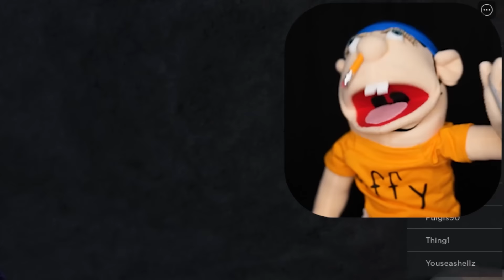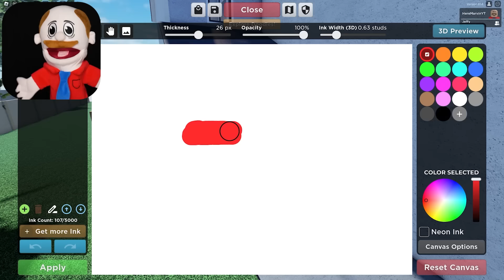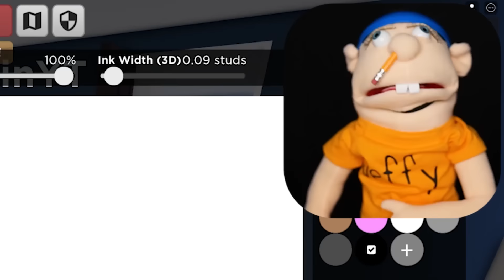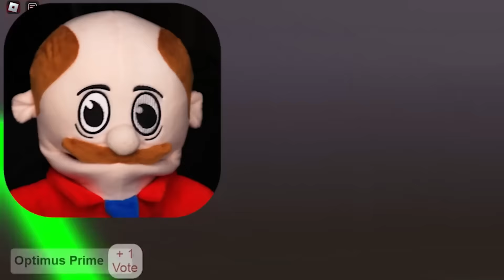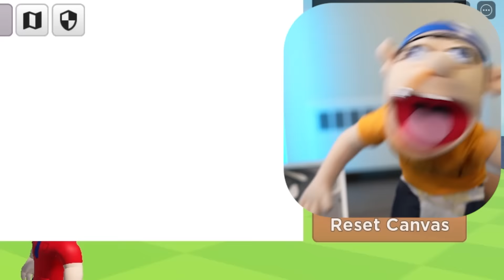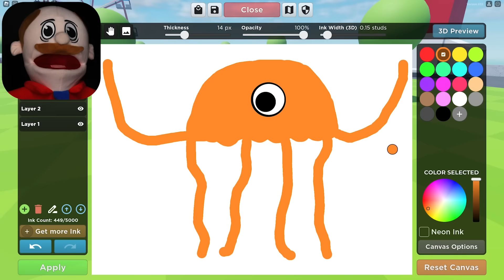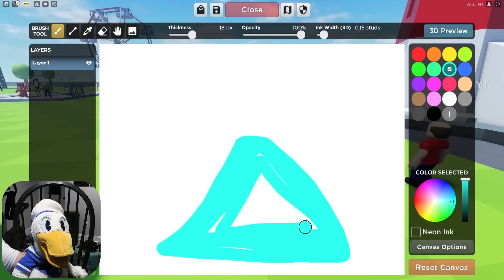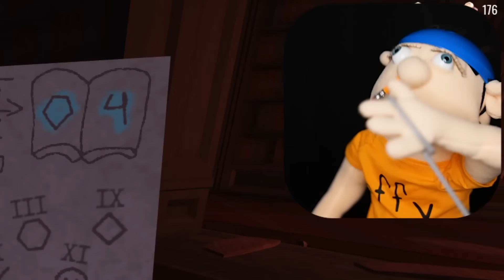Jeffy & Marvin Complete IMPOSSIBLE GAMES IN ROBLOX!